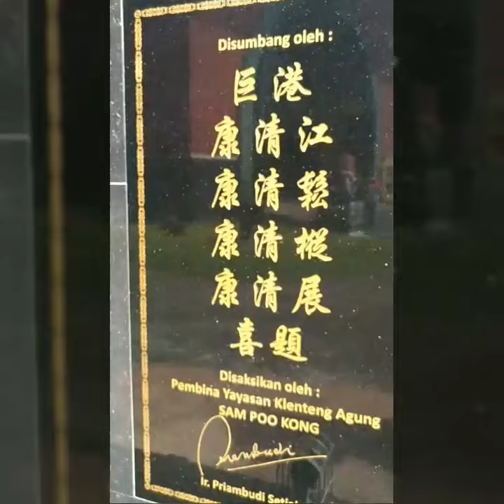WISATA SEMARANG : SAM POO KONG DAN PANTAI MARINA ALA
Semarang, ibukota Jawa Tengah. Yang menyimpan banyak sejarah, mulai dari klenteng Sam Poo Kong, Lawang Sewu, sampai Kota Tua yang memang layak dijadikan pilihan destinasi wisata saat ke kota Semarang.

Ternyata,

Di pantai Marina, kita bisa berkesempatan untuk naik kapa nelayan dan merasakan sensasinya untuk diajak serta menikmati ombak pantai Marina yang tak lain adalah laut jawa.

Seru yaaaa!

Ikuti cerita melalui channel YouTube ini ya.

📹 ZenFone 3 by ASUS